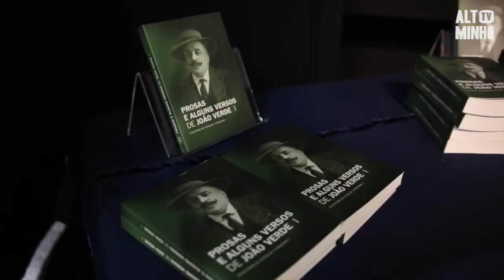LANÇAMENTO DE LIVRO SOBRE JOÃO VERDE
“Prosas e Alguns Versos de João Verde II (e outros pseudónimos de José R. Vale)”, recolha e compilação de poemas e textos por Fernando Prego, foi apresentado no Cine Teatro João Verde. Um momento culturalmente rico e esclarecido sobre o papel e influência de João Verde na literatura galaico-minhota.